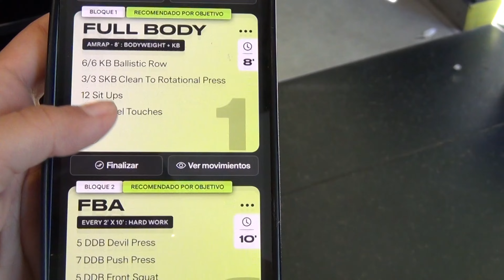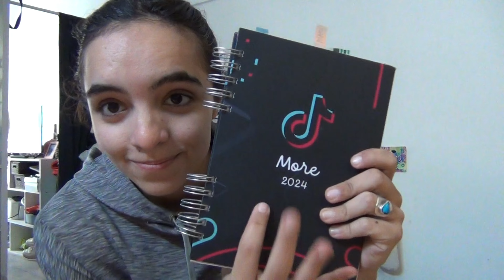ACOMPAÑAME UNA MAÑANA EN MI VIDA|| More Andrade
Buenasss gentee! Aca les dejo una rutina de mi miercoles!! Espero que les haya gustado ✨✨🥳🥳